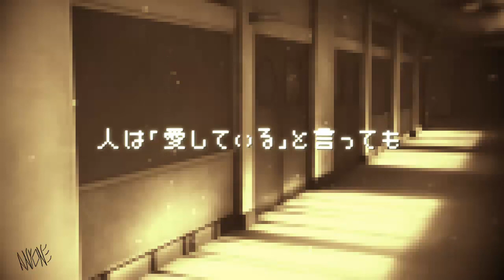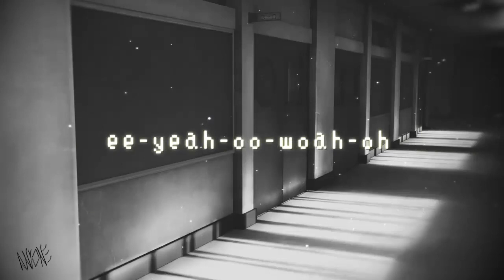【Yuzuki Yukari & Hiyama Kiyoteru】Reply【VOCALOIDカバー】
Holiiiiis~ :3 otro nuevo cover :3 cumpliendo con los pedidos atrasados :3 y quizas no sea lo que esperaban pero bueno uwu me gustó la cancion y decidí hacerla con estos dos a pedido de Sapphire uwu y aunque no lo crean usé a Kiyoteru Rock para cantar "suave" porque tiene un rango agudo que me encanta y el Natural no alcanza eue y bueno pues despues de editar bastante el VSQx para sonar tan hermosamente hermosa la parte de Kiyoteru decidí darle un poco de concentracion a Yukari y aprendí a hacer efecto de radio con las dinamicas, el pitchbend y el brillo ewe ♥  pues si les gustó dejen su like, suscribanse para mas contenido y dejen en los comentarios sus pedidos :3 que tan pronto los termine lo estaré subiendo :3

Holiiiiis ~: 3 another new cover: 3 fulfilling the back requests :3 and maybe isn't what you've expected but I liked the song and I decided to do it with these two requested by Sapphire uwu and although you do not believe it, I used Kiyoteru Rock to sing "soft" because it has an acute range that I love and the Natural does not reach eue and well, after editing the VSQx enough to sound so beautifully beautiful part of Kiyoteru decided to give a little concentration to Yukari and learned to take effect of radio with the dynamics, the pitchbend and the brightness ewe ♥ If you like it please leave your like, subscribe for more content and leave in comments your request :3 as soon i finish it i'll upload it :3

VSQx Edit by me